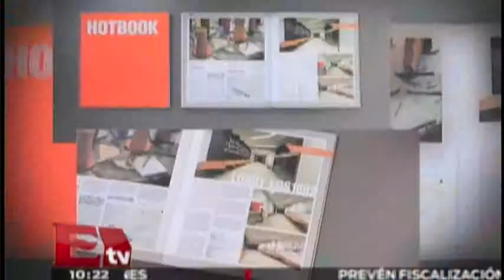RSVP 24/10/2014 (Parte 1)